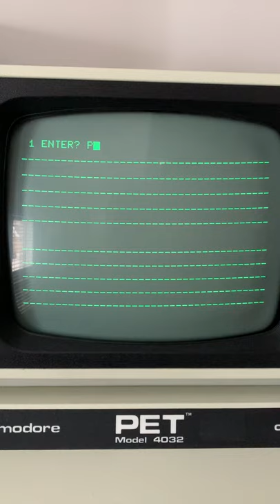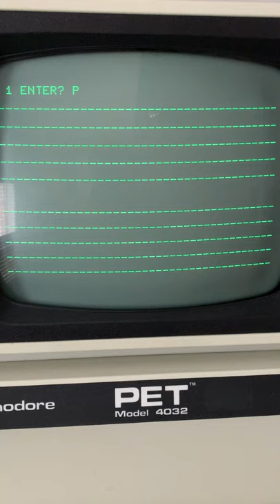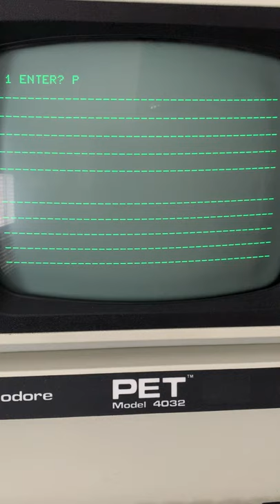Commodore PET with Huh Electronics PETunia sound interface board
This is a song being played on a Commodore PET 4032 with a Huh Electronics PETunia sound interface board attached and connected to a boombox for sound.  The boombox isn't great but this is pretty good 4 voice sound for 1979.